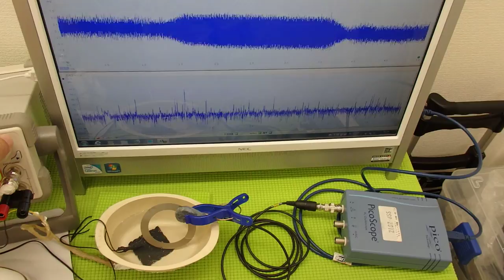超音波実験 Ultrasonic experiment